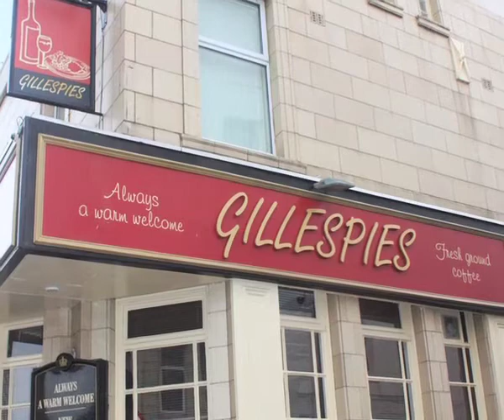18 and 19 Gillespie's Bar and Churchill's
Turn right into Topping Street. Continue ahead and pass Gillespies (18) and Churchills (19) pubs.
Gillespie's Bar (photo: page 3) known for many years as the Shakespeare Hotel, there have been licensed premises on this site since the end of the 19th century, although the building was 'modernised' in the 1930s. The pub appears in the Campaign For Real Ale guide for Blackpool.
Churchill's (photo: overleaf) Originally named the Criterion Hotel as shown on the tiled floor in front of the main door. Like Gillespie's next door, this is another site that has been licensed since the end of the 19th century. The frontage is more obviously Victorian and remains relatively unchanged.